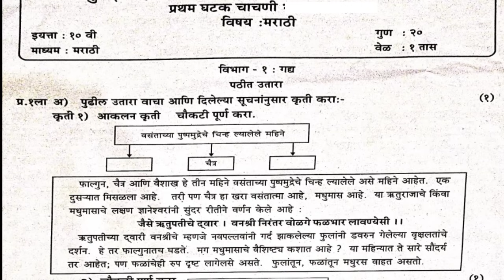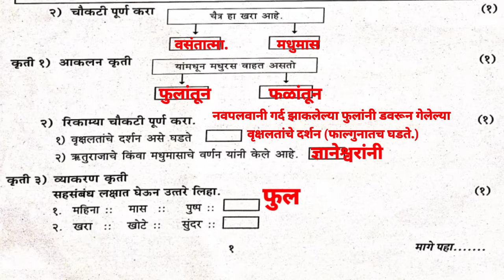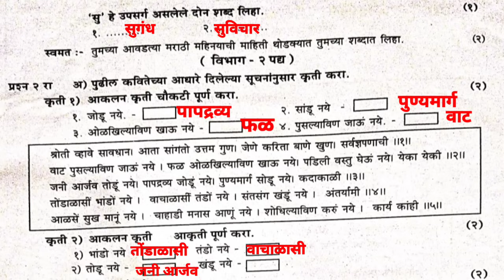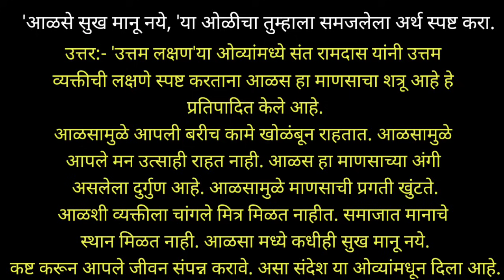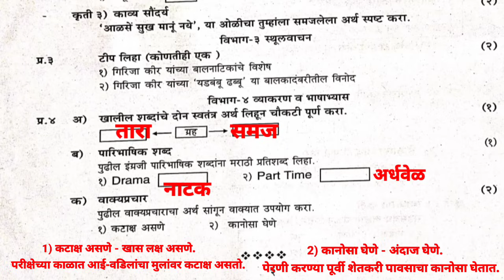first unit test 10th marathi with answer प्रथम घटक चाचणी उत्तरासह इयत्ता - दहावी विषय- मराठी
प्रथम घटक चाचणी उत्तरासह
 इयत्ता दहावी
विषय मराठी
गुण 20 वेळ एक तास
हा पेपर केवळ सरावासाठी दिलेला आहे.
आपल्या या चॅनलवर इयत्ता नववी व दहावीचे सर्व पेपर आहेत.
प्रथम घटक चाचणी
 इयत्ता दहावी
इयत्ता दहावी विषय विज्ञान आणि
इयत्ता दहावी इतिहास व राज्यशास्त्र
इयत्ता दहावी विषय भूगोल पेपर क्रमांक -3👆
दिलेले हे सर्व इयत्ता दहावी प्रथम घटक चाचणीचे पेपर सरावासाठी दिलेले आहेत ते काळजीपूर्वक पहा अभ्यास करा आणि लिहा🌹💐🌹👍